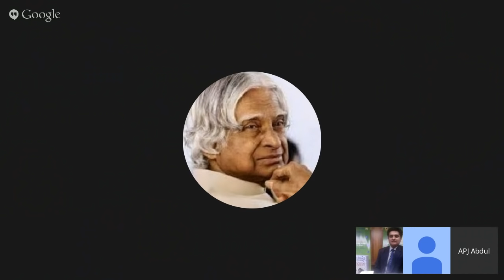Hangout with Dr. APJ Abdul Kalam & Srijan Pal Singh